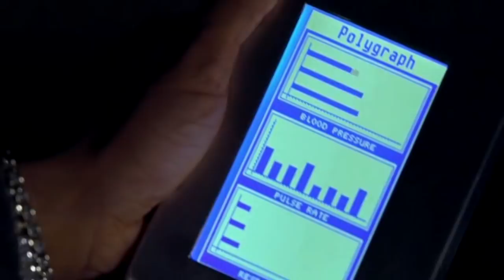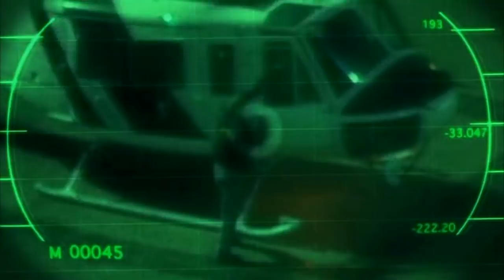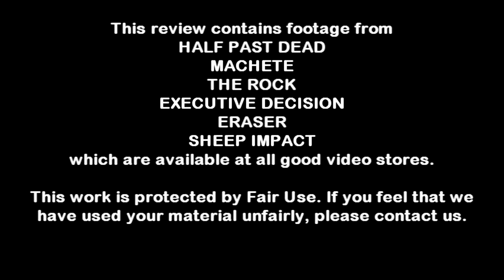Bad Movie Beatdown: Half Past Dead (REVIEW)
=Originally posted July 25th, 2011; Re-edited version=
Seagal Month concludes with Seagal locked up in Alcatraz. I say leave him there. Season 3, Episode 18.